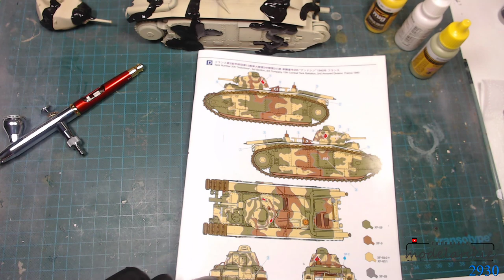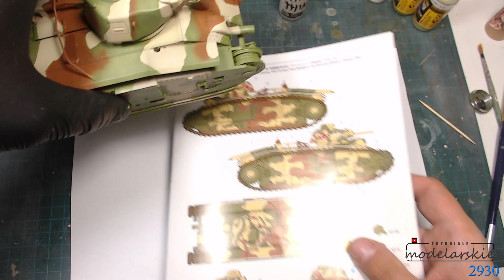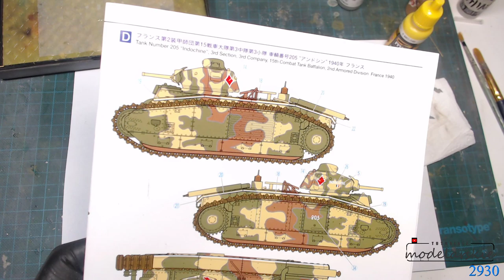B1 French Tank 1/35 - Camouflage Live Painting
Prosta pokazowa technika malowania kamuflażu na francuskim czołgu B1 .